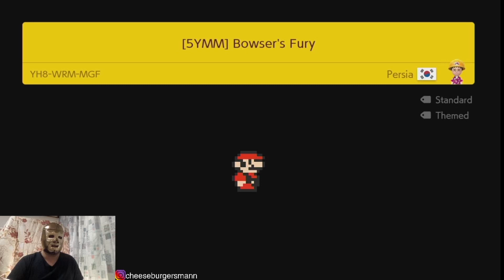5YMM Bowser's Fury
Bowser's Fury

YH8-WRM-MGF

Various games, Super Mario, FPS.
I play on twitch, Cheeseburgersmann

Hey 👋 I just created a page here. If you like what I do you can now buy me a cheeseburger!